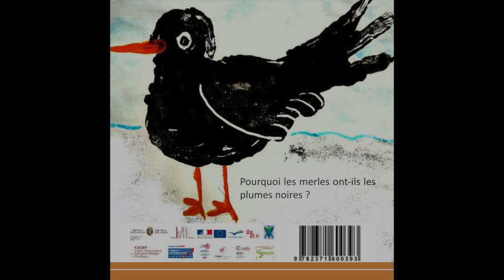Les trois jours de la merlette - Français